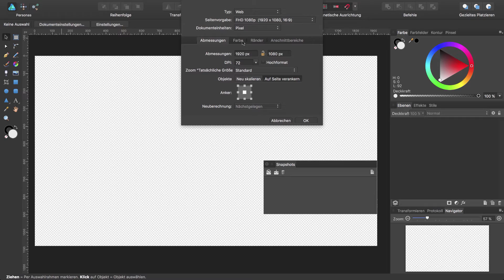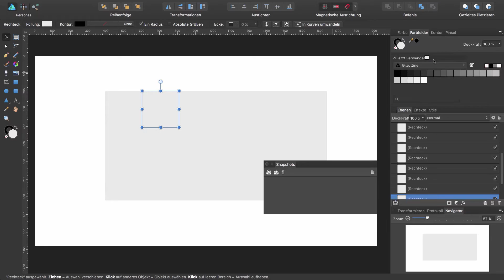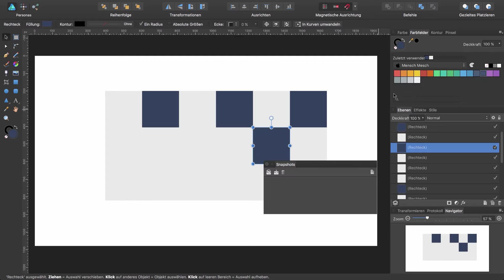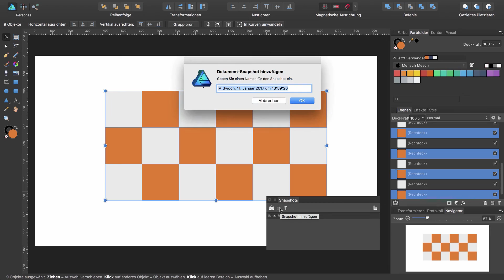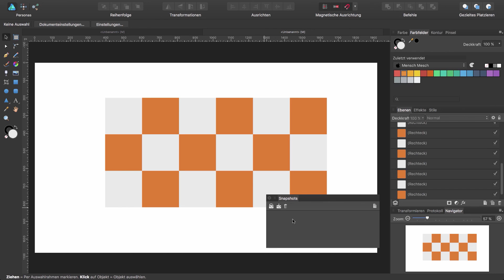#02 Quicktips Affinity Designer - Snapshot Werkzeug [ DEUTSCH | ENGLISH SUBTITLES ]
In diesem Quicktip zeige ich dir die Funktion von Snapshots in Affinity Designer.
Snapshots eignen sich hervorragend zum speichern einzelner Entwicklungsstände einer Affinity Designer Arbeit. Mit ihnen kannst du jederzeit zu einem gespeicherten Entwicklungsschritt deiner Arbeit zurückkehren und sogar aus einem ausgewählten Entwicklungsschritt ein neues Dokument erstellen.

Der Quicktip wurde mit Affinity Designer 1.5.4 erstellt und mit Camtasia:mac 2.10.8 aufgenommen und bearbeitet.